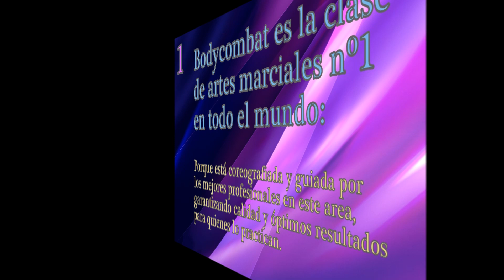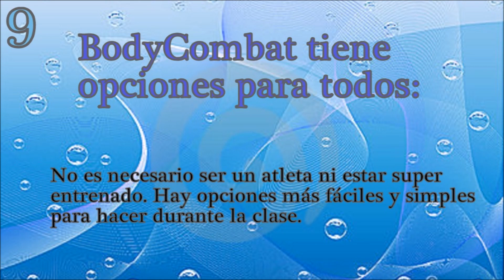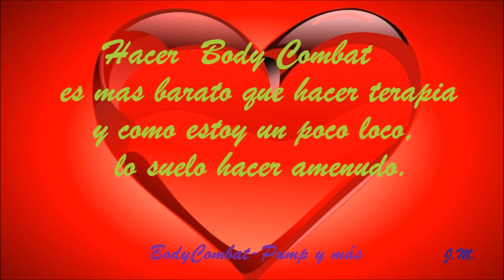BodyCombat 2. Oscar Peiro y Dan Cohen. Grupo BodyCombat-Pump y más.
Diez razones para hacer BodyCombat.